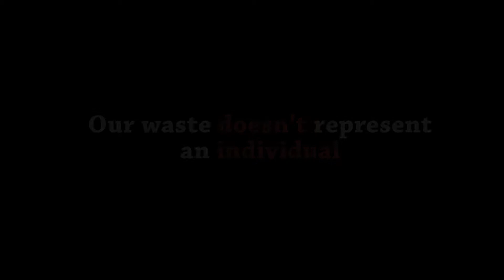Sustenance Annihilation - Save Your Food for Tomorrow - HD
a short awareness on Food Wastage

"To learn, one must look to the past for advice, the present to confirm, and the future for hope."

Special Thanks to Aramark - Pine Manor College

Apologises for the Typo errors

Soundtrack: Final Hour - Night Hounds - X-Ray Dog